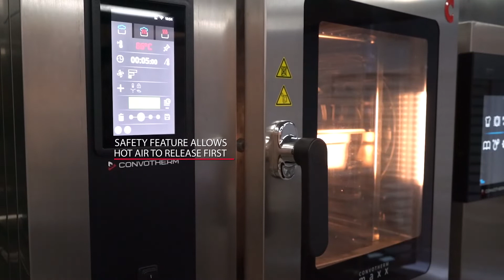Episode 19: Local Favourites with Chef Vincent Lee - Chicken Biryani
Biryani is a very traditional dish that holds great significance in several cultures, as such it requires meticulous and precise steps that often require a long preparation time to make.

Today, Chef Vincent Lee will show you how to cook large portions of Chicken Biryani using our Convotherm maxx pro oven! With a perfect climate control management system built within the maxx pro, you can be certain that your biryani comes out soft, fluffy and moist through the perfectly ideal cooking conditions.